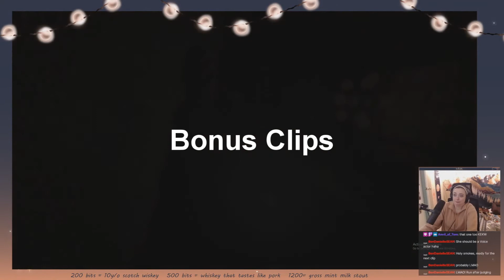littleironsides Plays outlast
Enjoy the Screaming and funny moments of the stream